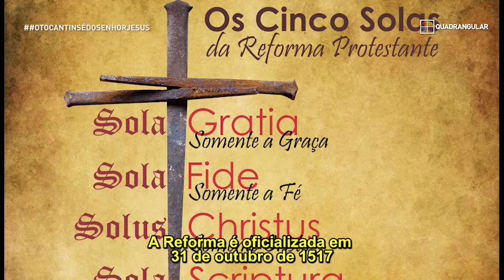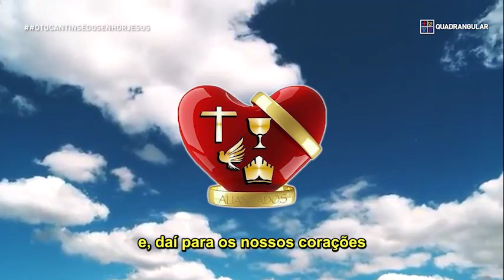DA CRIAÇÃO AOS NOSSO DIAS.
Esse vídeo é um breve comentário do Plano Divino de Salvação para a humanidade, desde a criação até os dias de hoje.